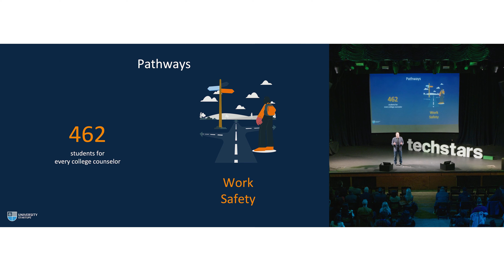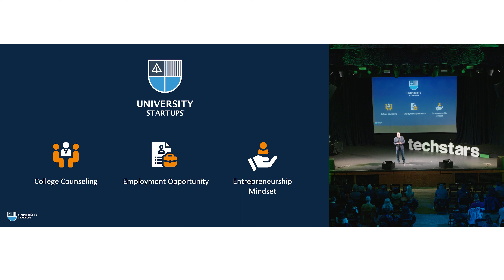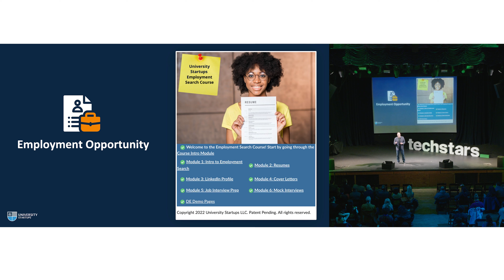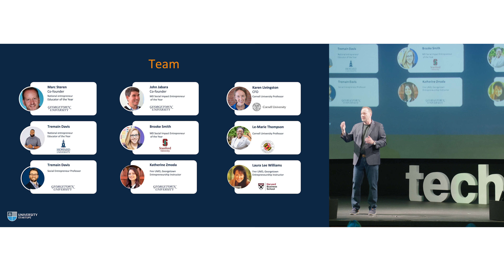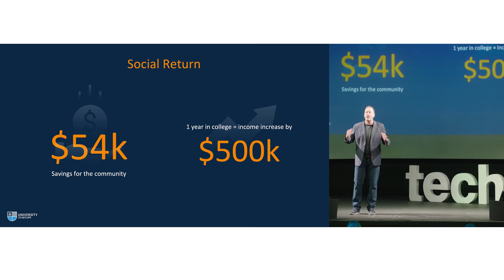University Startups DD Pitch